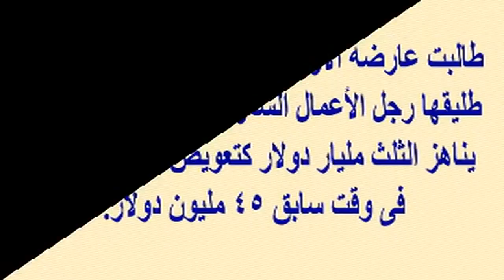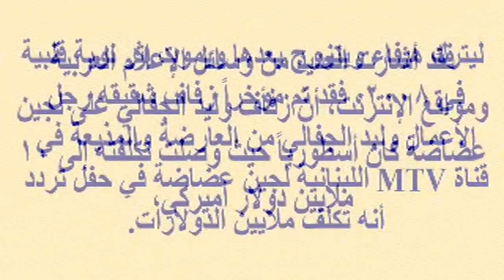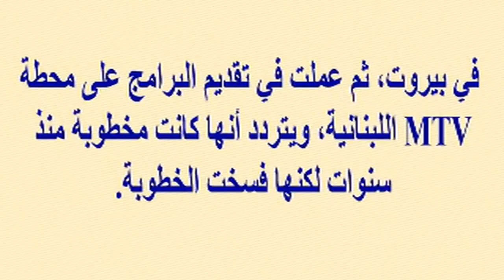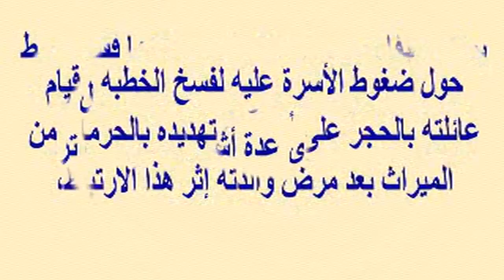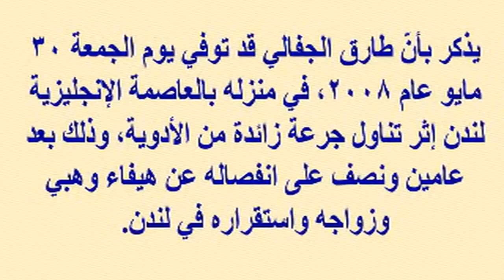وليد الجفالى السعودى مطالب بثلث مليار دولار من مطلقته كريستينا بسبب زواجه باللبنانية لجين عضاضة.!!